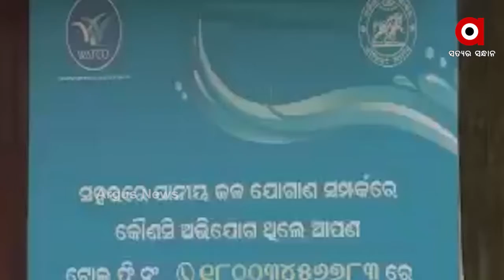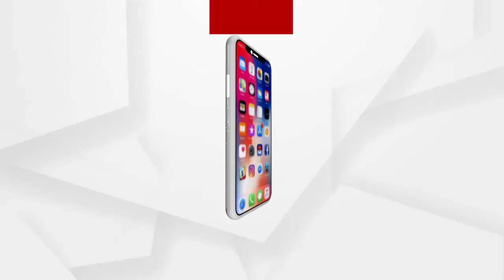କେବେ ଦୂର ହେବ ଜଳକଷ୍ଟ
ପ୍ରଚାର ବନାମ ବାସ୍ତବତା । ସରୁଛି ଡେଡଲାଇନ କିନ୍ତୁ ଦୂର ହେଉନି ସମସ୍ୟା । 2020 ସୁଦ୍ଧା ଘରେ ଘରେ ପହଞ୍ଚିବ ଶୁଦ୍ଧ ପାନୀୟ ଜଳ ଏହି ପ୍ରତିଶ୍ରୁତି ଦେଇଥିଲେ ରାଜ୍ୟ ସରକାର, ମାତ୍ର ଏହାପରେ ବି ଦୂର ହେଲାନି ଲୋକଙ୍କ ସମସ୍ୟା । ଏବେ ନୂଆ ଡେଡଲାଇନ 2025 । କେଉଁଠି ପାଇପ ଦେଖାଇ ପାଶି ଦିଆଯାଇଛି ତ କେଉଁଠି ଜଳ ବଦଳରେ ଜହର ପିଉଛନ୍ତି ଲୋକେ । ଆଉ ଖରା ଦିନ ଉତ୍କଟ ହୋଇଛି ଜଳକଷ୍ଟ.